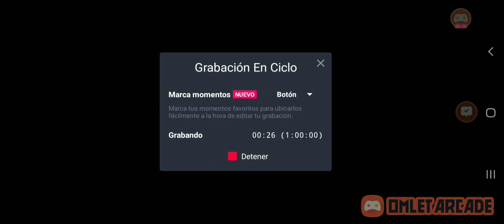Gol de G.Bale